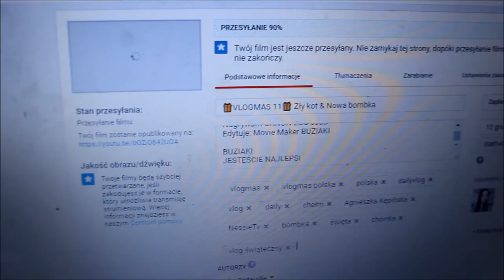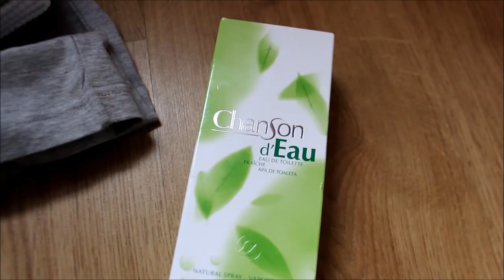🎄VLOGMAS 12🎄 CO było w kalendarzu ?